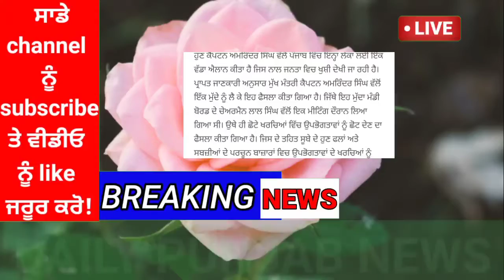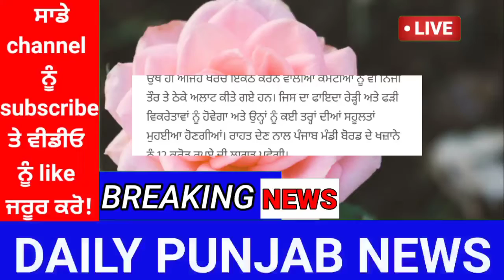punjabi news - punjabi news today live - punjabi news live - punjab weather today -punjab news today